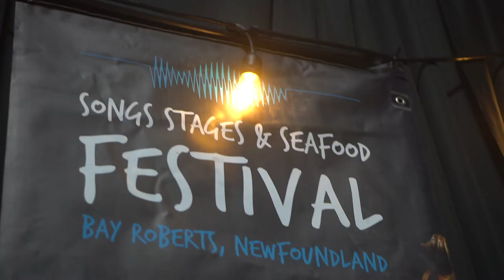Songs, Stages & Seafood Festival - Bay Roberts, NL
There is no better way to experience the culture and food of Newfoundland and Labrador than through our festival.

The Songs, Stages, and Seafood Festival celebrates the sea and the culture surrounding it. Our culture is certainly “carved by the sea” – in our words, music, and in our food. Join us on a five-day journey of discovery, designed to appeal to your senses of sight, smell, sound, touch, and of course taste. From tastings, demos, workshops, contests, and dancing, this weekend is truly an event you will not want to miss!